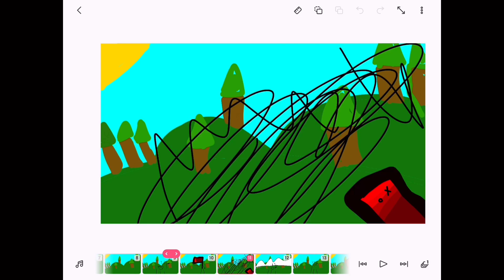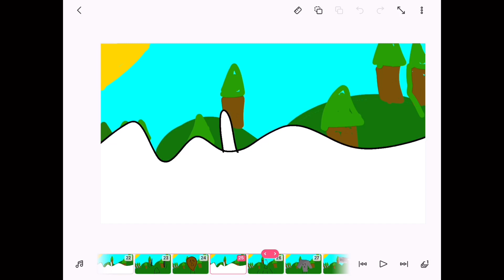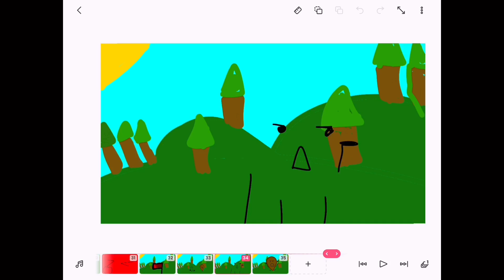CGTC 14 - Dance till your dead!